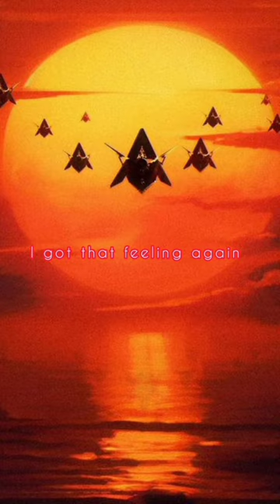Alan Walker & Zak Abel - Endless Summer Alan Walker Edit